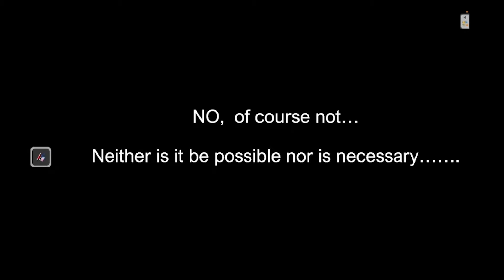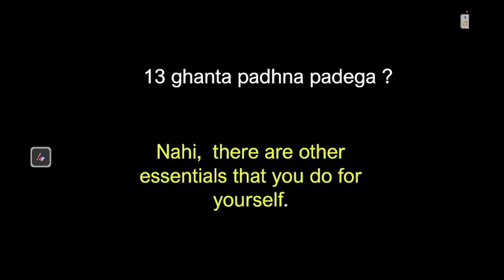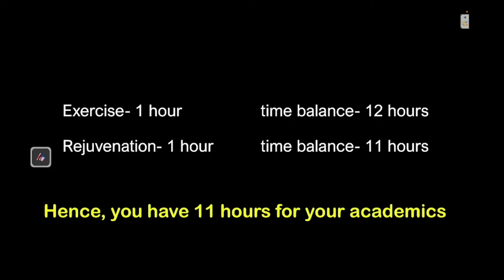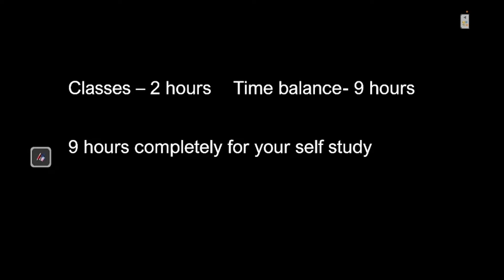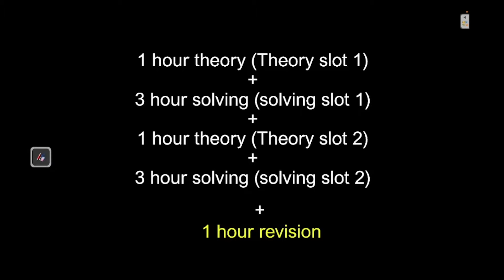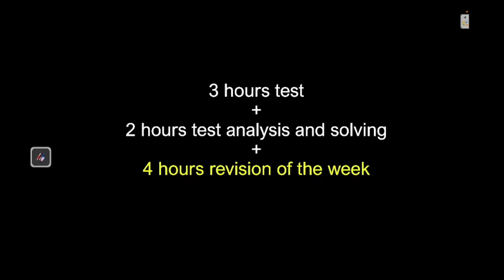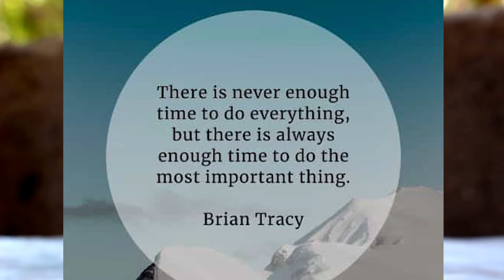Time management for 1st attempt JEE Main 2023 I Tvisha IIT KGP